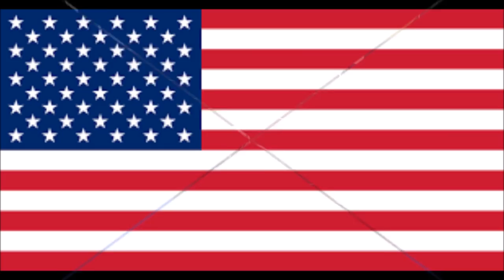HIGHLIGHTS FINAL MEXICO VS USA - 2nd World University American Football Championship 2016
Monterrey, Mexico - Team Mexico is proclaimed back-to-back champion of the World University Championship of American Football after defeating Team USA 35 – 7 in the last game of the tournament. Both teams arrived to this match undefeated with 3 wins and 0 loses.

The American team was the one who opened the score in their first drive. James Banks ran for 79 yards to get the first and goal and two plays later the QB Elgin Hilliard Jr. ran 9 yards to get the first and only TD of the game for his team.

The Mexican squad tried to respond in their first offensive series but they were stopped by the American defense. Rodrigo Alonso Arias kicked a 38-yards field goal that was not good.

From there, the American team disappeared from this game. Both offense and defense were clearly surpassed by their Mexican counterpart who got their first points by the means of Marcelo Gonzalez Solorzano who ran for 8 yards to get the first 6 points of the game for Mexico.
The first quarter ended with the score tied 7-7.
The game got physical and the defenses were dominating for most of the second quarter. CB Juan Manuel Marquez Tamayo got the first turnover of the game after intercepting a pass by Maclane Roche in the yard 31. The Mexican offense did not miss the chance and tricked the American defense with a double-pass play.
QB Mata Charles sent a lateral pass to WR Jhovany Haro who completed a 32-yards pass to Leonardo Magallanes, giving the lead to Mexico 14-7.
Mexico continued strong at defense and stopped the next drive by the American. The Mexicans got a key first down in their next series after the American special team hit the punt kicker, giving away the home team the opportunity to score again. It was a 21-yard pass by Mate Charles to Jorge Eduardo Retana to extend the lead 21-7 with 2:15 on the clock.
Team USA got to the Mexican 36 yard line and with 16 seconds left in the half time and attempted a 51 yard field goal but the Mexican special team blocked it and recovered the ball to go to the half time with a 2 scores advantage.
The teams came back to start the 3rd quarter and once again the inspired Mexican offense completed a 75 yards drive with a short run by the QB Mata Charles to increase the advantage 28-7.
The Mexican defense kept dominating the American Offense as well as the special teams. Mexico blocked a punt kick and recovered the ball inside the yard 10 of Team USA. Fernando Mejia ran 6 yards to score the last TD of the game.
Mexico looked impressive, scored 35 unanswered points and defeat Team USA to proclaim, for the second time in a row, Champions of this edition of the World University Championship of American Football.
QB Jesus Mata Charles was Mexico’s MVP, while RB James Banks was the MVP of the game for Team USA.